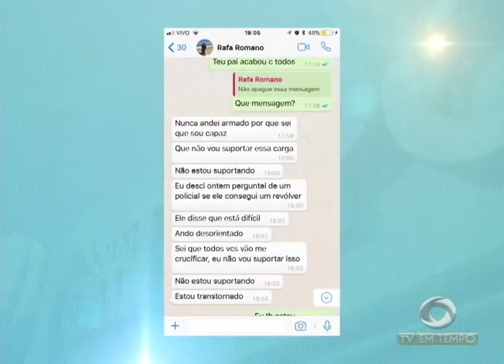4 pessoas morreram e uma ficou gravemente ferida depois da queda de um avião monomotor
01º BLOCO JORNAL 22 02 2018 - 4 pessoas morreram e uma ficou gravemente ferida depois da queda de um avião monomotor